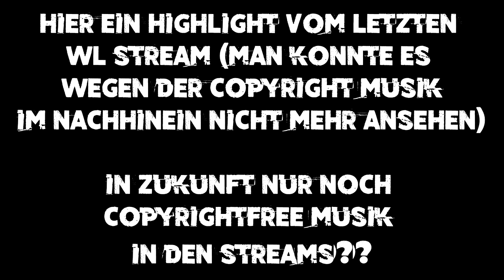WL MIT KING EUSEBIO 👑 FIFA19 RTG#220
[Werbung] Hier kommt ihr zu LevlUP